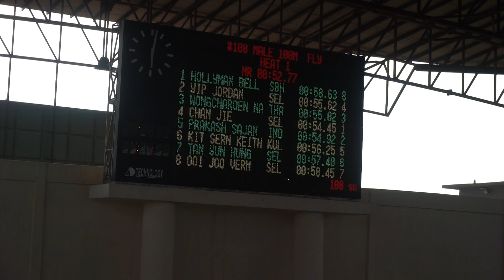Malaysia Open 2018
Lane 2 (yellow cap) -  Jordan Yip
Time (LCM)- 55.62
          (SCY)- 48.27